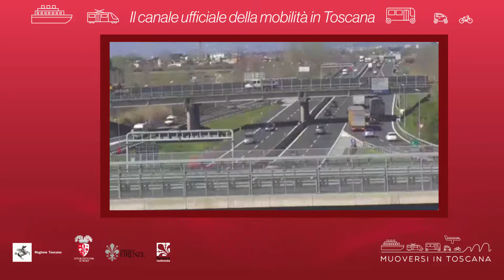Muoversi in Toscana - Edizione delle 17 del 25 gennaio 2021